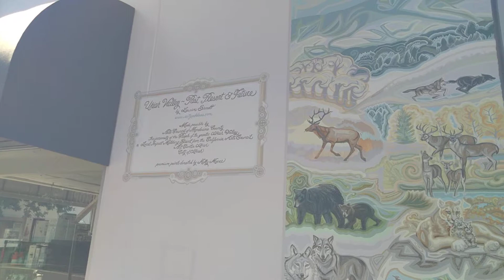Mural Morning June 17 2021